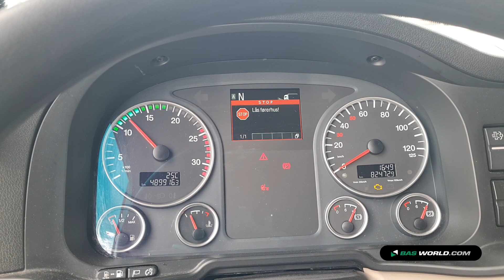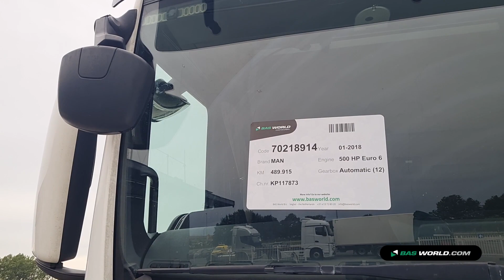70218914 MAN TGX